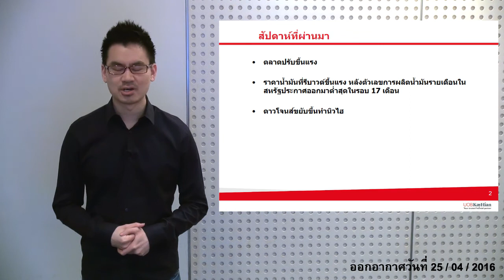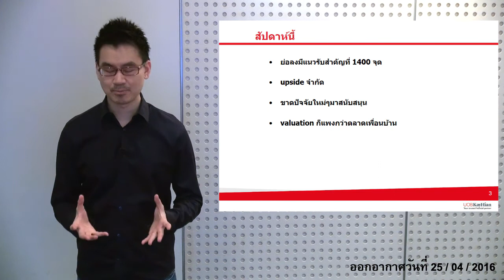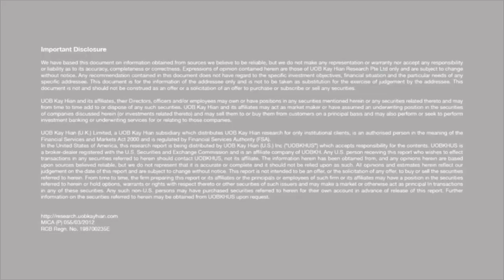SMART MOVE #90 (25 Apr 2016)